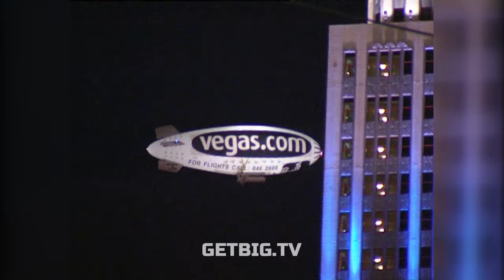Press-conference & interviews - Mr. Olympia - 1999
Результаты «Мистер Олимпия» - 1999

1 place - Ronnie Coleman, $110.000, United States
2 place - Flex Wheeler, $50.000, United States
3 place - Chris Cormier, $40.000, United States
4 place - Kevin Levrone, $30.000, United States
5 place - Shawn Ray, $20.000, United States
6 place - Nasser El Sonbaty, $15.000, Yugoslavia
7 place - Paul Dillett, $13.000, Canada
8 place - Lee Priest, $12.000, Australia
9 place - Dexter Jackson, $11.000, United States
10 place - Milos Sarcev, $10.000, Yugoslavia
11 place - Mike Matarazzo, United States
12 place - Ernie Taylor, United Kingdom
13 place - Pavol Jablonicky, Czech Republic
14 place - Jay Cutler, United States
15 place - Jean Pierre Fux, Switzerland
DQ place - Markus Ruhl, Germany